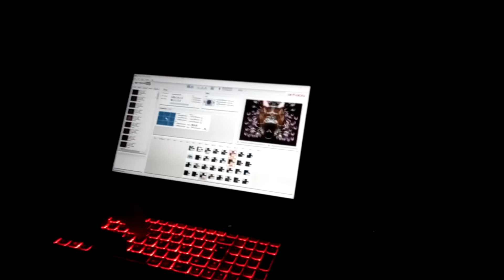FestivalPsycristrance Eudaimonia 2021 *(Perfect Stranger) (vj lamatrix)